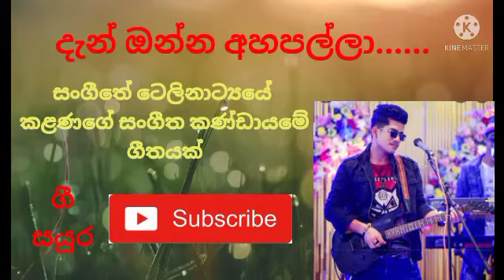සංගීතේ ටෙලිනාට්‍යයේ කළණගේ සංගීත කණ්ඩායමේ ගීතයක්...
එදත් අදත් එකසේ ජනප්‍රිය මෙම සුමධුර ගීතවල පද රචනය, සංගීත රචනය සහ ගායනය ස‍ඳහා නිර්මාණ දායකත්වය ලබා දුන් කලා ශිල්පීන් ඉතා ගෞරවයෙන් සිහිපත් කරමි. මේ සුමියුරු ගීත රසවිඳින රසිකයින්ට නැවත තම මතකයන් අවදි කර ගන්නටත්, තවද පැරණි ගීත නිර්මාණයන් ගැන හදාරන්නට කැමැත්තක් ඇති නව පරපුරේ රසිකයන්ට අත්වැලක් ලෙසත් මෙලෙස ඉදිරිපත් කරමි. ඔබගේ ශ්‍රවන වින්දනය සඳහා පමණක් ඉදිරිපත් කරන මෙම ගීත භාගත කිරීම, පිටපත් කිරීම හා වාණිජමය අරමුණු සඳහා ඉවහල් කර ගැනීමෙන් වළකින ලෙස ඉතා කාරුණිකව ඉල්ලා සිටිමි.
ස්තූතියි. !